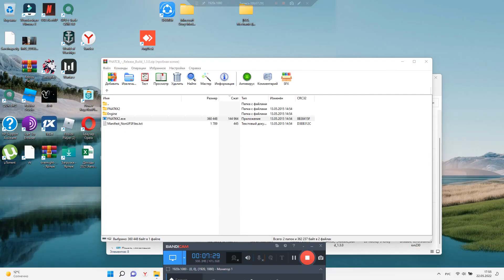Five Night At Chum Buket night 5